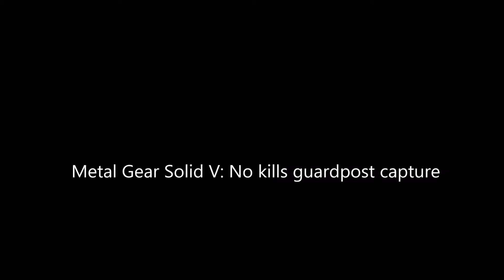Metal Gear Solid V: No Kills Guard Post Capture